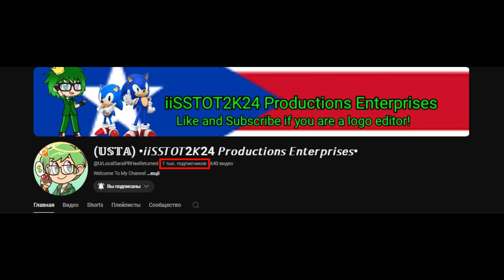iiSSTOT2K24 Got A 1K Subscribers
News For Everyone

Let's meet the second new user in the news with the number of subscribers. his name is iiSSTOT2K24

And now I'm going to call him that

6 days ago, he had a birthday, on August 19th, turning 16 years old. I also congratulated him on his 16th birthday.

I want to tell him that he tried to gain 1K subscribers, and I will always show him in the news.

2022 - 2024 The TEMRG2856 Company
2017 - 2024 The MWM Company
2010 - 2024 The 9K Company
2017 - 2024 The TSLE805 Company
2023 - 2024 The CSTTPCGE450 Company
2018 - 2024 The GBVE7002 Company
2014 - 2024 The MSBVEC6873 Company
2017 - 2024 The R'sUC Company
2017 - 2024 The iiSB Company
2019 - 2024 The TBVE2002 Company
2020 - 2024 The KBCP Company
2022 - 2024 The MDLM9173 Company
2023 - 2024 The iiPLVM2935 Company
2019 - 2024 The TGMLM6002 Company
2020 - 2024 The MRZGVC3725 Company
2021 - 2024 The LWVE295 Company